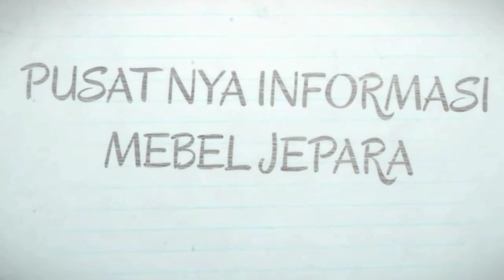Kursi Tamu Jati Jepara Madura MACAN -HARGA W O W‼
Kursi tamu jati ukir dari jepara model madura macan harga diatas 5 jutaan ini merupakan salah satu jenis kursi tamu mewah asli karya Mebel jepara.
Dengan ukiran full yang istimewa,  ini dilengkapi dengn busa dudukan .
Satu set kursi tamu jepara ini terdiri dari formasi 3 2 1 1 meja ukir.
Silahkan jadikan rekomendasi untuk anda.